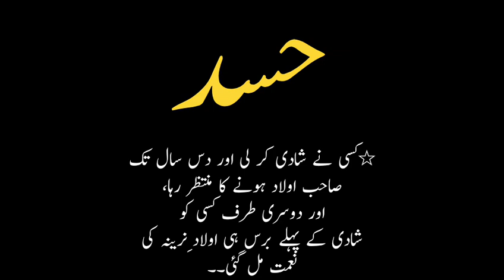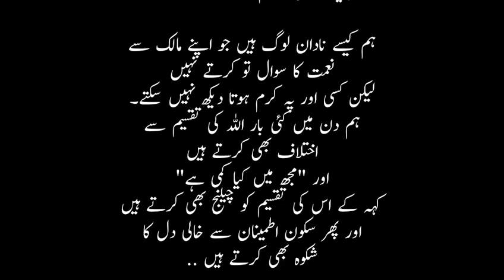Hasad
٭کسی نے شادی کرلی اور دس سال تک صاحب اولاد ہونے کا منتظر رہا، اور دوسری طرف کسی کو شادی کے پہلے برس ہی اولاد ِنرینہ کی نعمت مل گئی۔۔

٭کسی نے بائیس سال کی عمر میں امریکہ سے گریجویشن کیا اور پانچ سال ایک اچھی ملازمت کے حصول میں دھکےکھاتا رہا، اور دوسری طرف ایک شخص ستائیس سال کی عمر میں سرکاری یونیورسٹی سے گریجویٹ ہوا اور فوری طور پر اسے اسکی "ڈریم جاب" مل گئی۔

٭ کوئی پچیس سال کی عمر میں کروڑ پتی اور اپنے بزنس کا مالک تو بن گیا مگر اسکی اولاد انتہائی نااہل، نکمی اور ان پڑھ رہی اور دوسری طرف ایک شخص نے بچپن سے غربت اور محرومیاں دیکھیں مگر پچاس سال کی عمر اس کے بچے پڑھ لکھ کر سول اور ملٹری بیوروکریٹس بنے، بزنس ٹائیکون بنے کہ کروڑ پتی افراد بھی اس کی قسمت پر رشک کرنے لگے۔

ہم میں سے ہر شخص اپنی نیت اور مسلسل جدوجہد سے اپنی معاشی حالت کو بدلتاہے۔ مگر قسمت اور تقدیرکا "فیکٹر" ان سب سے اوپر ہے۔

آپ کے کلاس فیلو، دوست یا رشتہ دار یا آپ سے عمر میں چھوٹے لوگ بظاہر آپ سے آگے ہو سکتے ہیں، ان سے جیلس نہ ہوں اور نہ اللہ سے بدگمان ہوں کہ اس کو یہ کیوں دیا اور مجھے کیوں نہ دیا نہ اس کی شکل ہے نہ عقل اللہ نے کیا دیکھ کے اس کو یہ سب دے دیا؟ اس میں ایسی کیا خوبی اور صلاحیت ہے جو مجھ میں نہیں؟

صحت تندرستی، اولاد، تعلیم، عزت شہرت، تعلیم، جاب دولت گاڑی بڑا گھر یہ سب اللہ کی تقسیم اور اس کی عطا ہے اس لیئے اللہ کی تقسیم سے اختلاف اور اس کو چیلنج مت کیجئے۔ جو آپ کی قسمت میں ہے وہ کوئی چھین نہیں سکتا اور جو نہیں ہے وہ کوئی دے نہیں سکتا۔ ہر نعمت کو دیکھتے ہی آپ کی سوچ اس انسان کی بجائے اللہ کی طرف متوجہ ہو جائے جس نے درحقیقت اسکو یہ نعمت عطاکی۔

کسی سے پوچھا گیا "حسد" کیا ہے؟

فرمایا اللہ کی تقسیم سے اختلاف رکھنا۔

ہم کیسے نادان لوگ ہیں جو اپنے مالک سے نعمت کا سوال تو کرتے نہیں لیکن کسی اور پہ کرم ہوتا دیکھ نہیں سکتے۔ ہم دن میں کئی بار اللہ کی تقسیم سے اختلاف بھی کرتے ہیں اور "مجھ میں کیا کمی ہے" کہہ کے اس کی تقسیم کو چیلنج بھی کرتے ہیں اور پھر سکون اطمینان سےخالی دل کا شکوہ بھی کرتے ہیں ..

اللہ پاک ہمیں حسد سے محفوظ فرمائے.. آمین